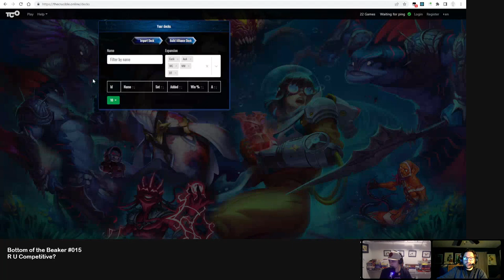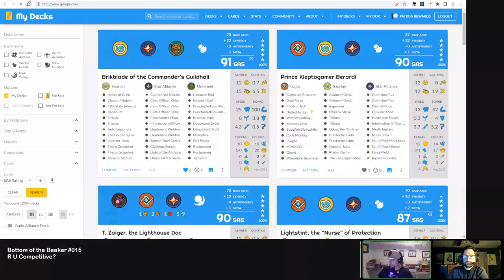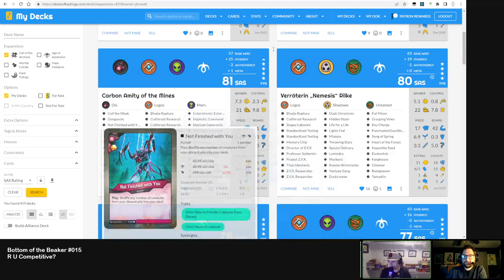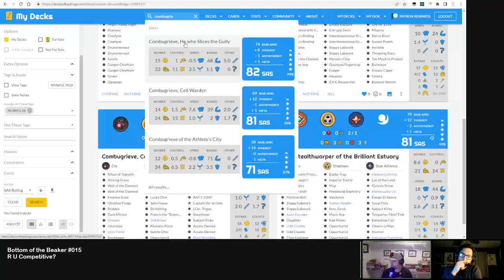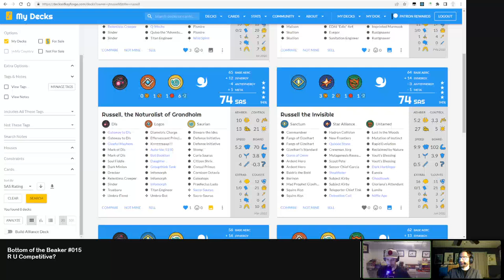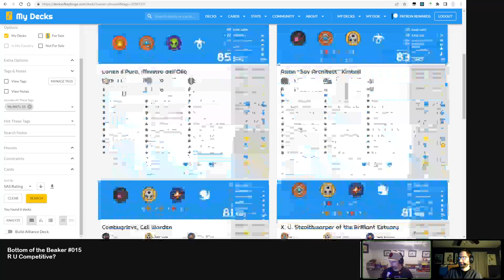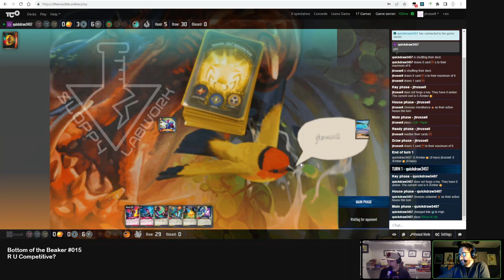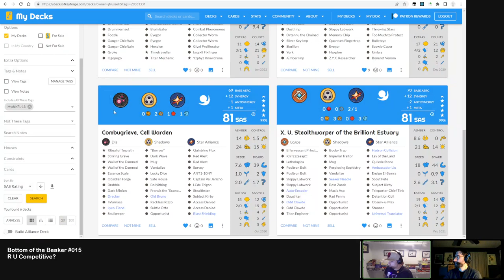Bottom of the Beaker #015 - R U Competitive